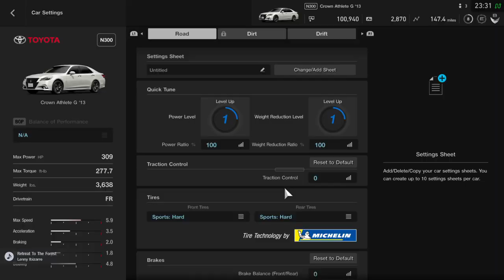Breaking Out The Toyota Crown For More Difficulty - Gran Turismo®SPORT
Gaming, Arcade, Sim, Racing, Cars, Reliability, Daily Driver, Made In Japan, Expert Difficulty, Crashing, Punting, Spinning, Driving,